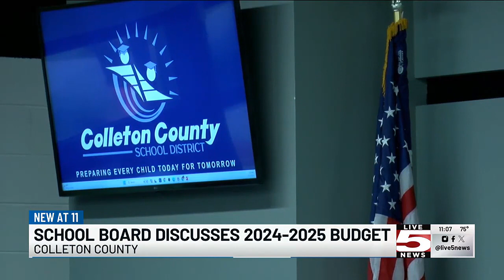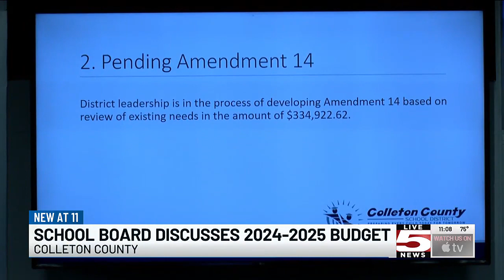VIDEO: Colleton Co. School Board talks staff pay, new programs at budget meeting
The Colleton County School Board discussed its budget for Fiscal year 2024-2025.